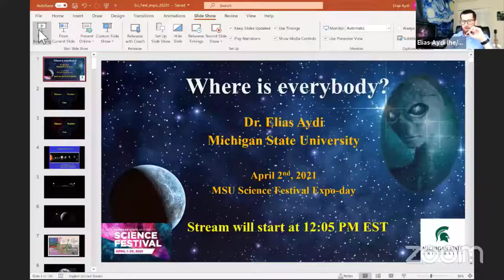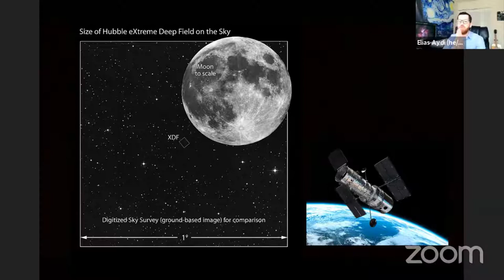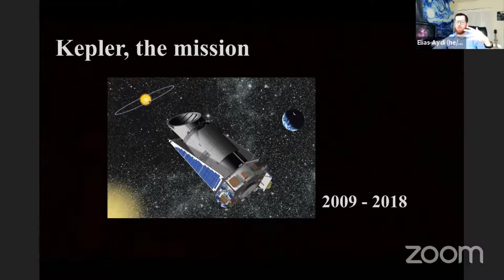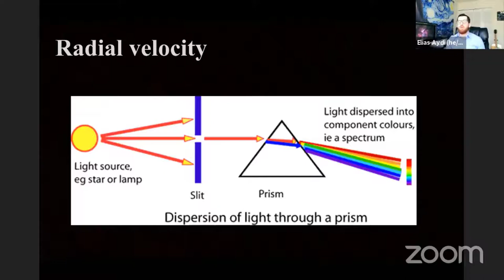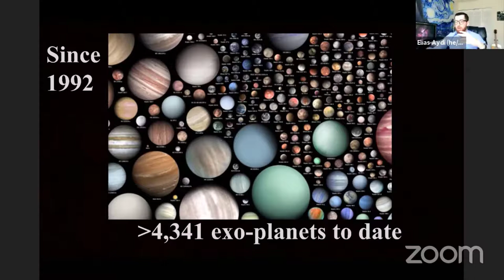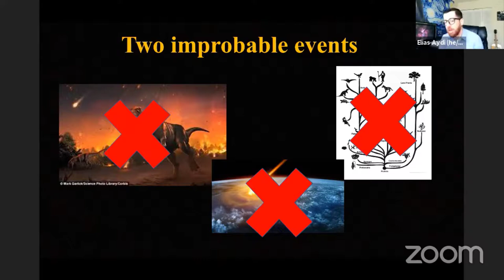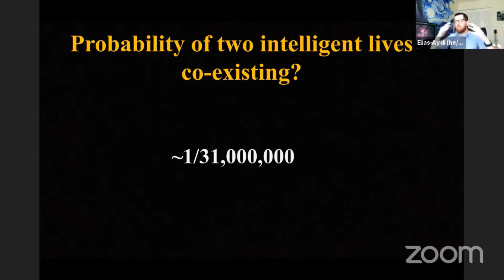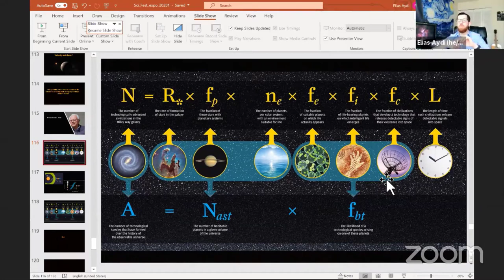Where Is Everybody? The Fermi Paradox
With an estimated 60 billion exoplanets in our Galaxy alone, "Where is everybody?" is a very reasonable question to ask! This question has been a long-standing debate in astronomy and became a paradox known as the Fermi Paradox. In this talk, I will elaborate on the Fermi Paradox, the possibility of life evolving outside our solar system, and whether life on Earth is unique.

Presented by:

Elias Aydi, Postdoc, Physics and Astronomy, MSU